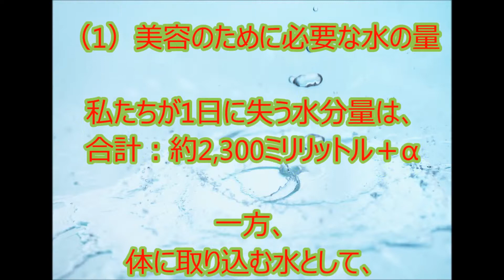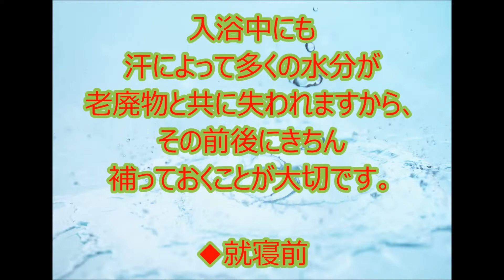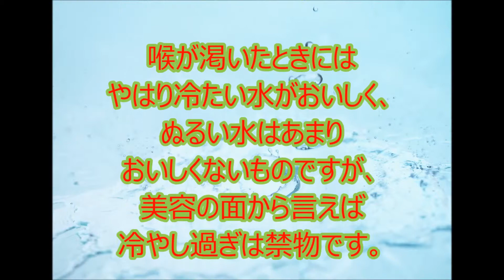水を飲むことが美容に役立つ！？美容のための上手な水の飲み方とは